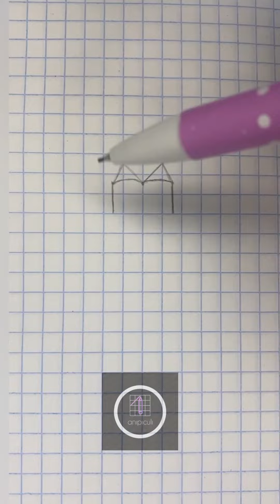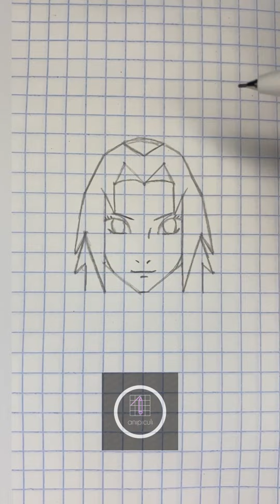Как нарисовать Сакуру по клеточкам, How to draw Sakura